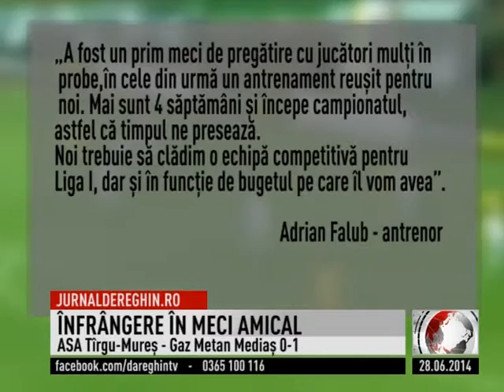10 infrangere amical 0105 MPEG2 ARCHIVE PAL